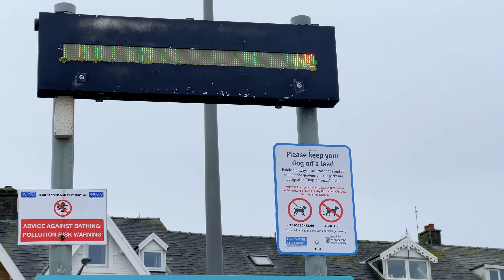Morecambe Christmas Day 2023